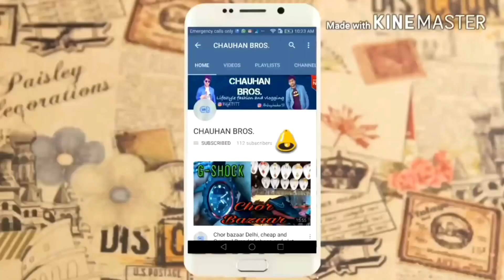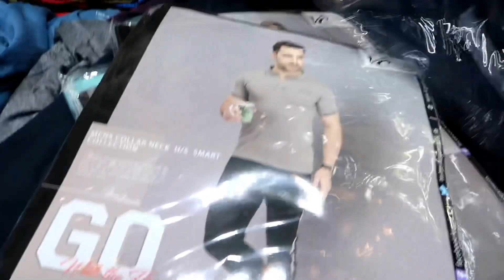₹60 में तिरुपुर वाली टीशर्ट | CHEAPEST TEE-SHIRTS WHOLESALE MARKET LOWER PREM GALI GANDHINAGAR DELHI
JR SELECTIONS
ALL TYPE OF READY GARMENTS
Ix/7004, prem gali (ashok gali) Gandhinagar, delhi-31